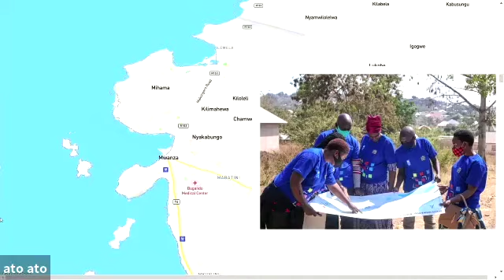OpenStreetMap - The Community Behind Your Open Map Data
Jess beutler, OpenStreetMap US